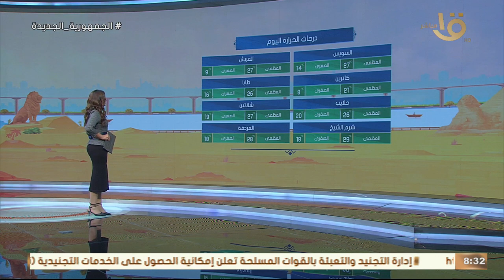أجواء حارة في معظم أنحاء الجمهورية.. عضو هيئة الأرصاد: طقس شديد البرودة ليلا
صباح الخير يا مصر | أجواء حارة في معظم أنحاء الجمهورية.. عضو هيئة الأرصاد: طقس شديد البرودة ليلا